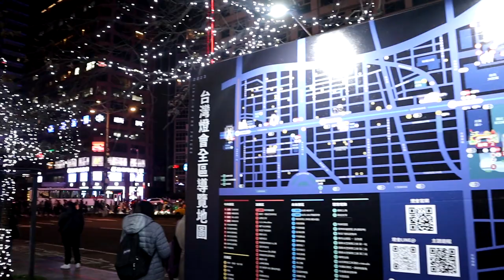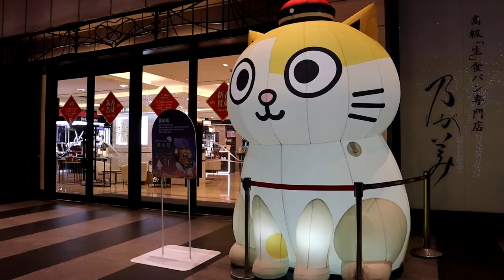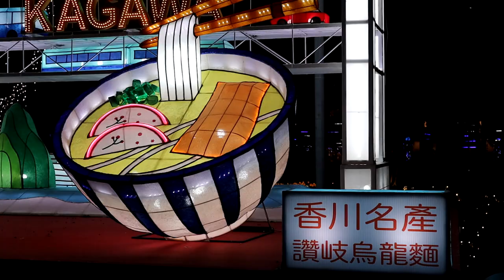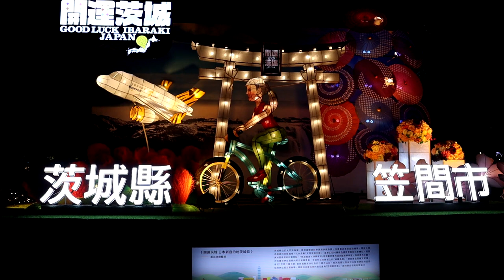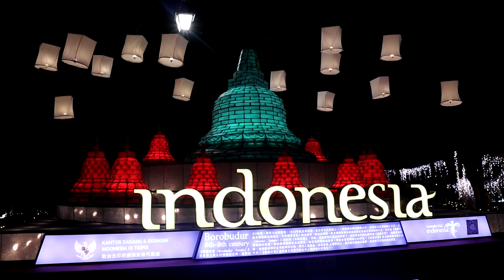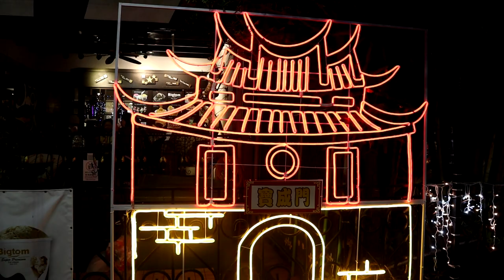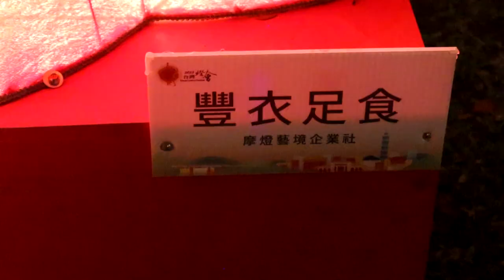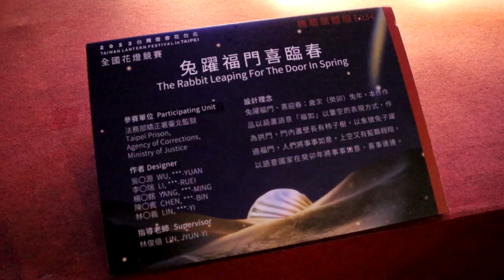2023台灣燈會在台北TAIWAN LANTERN FESTIVAL in TAIPEI－上集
滿好看的，尤其是市民廣場前的作品
不過地區分得很散，大概是要分散人潮